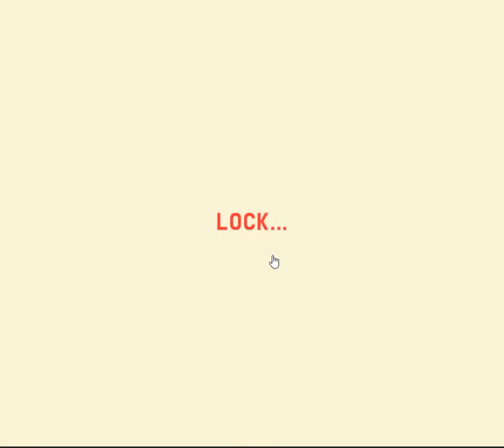[Ninja Motion] Kani Beach Escape Walkthrough